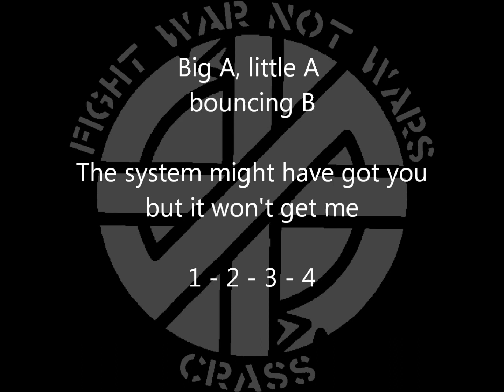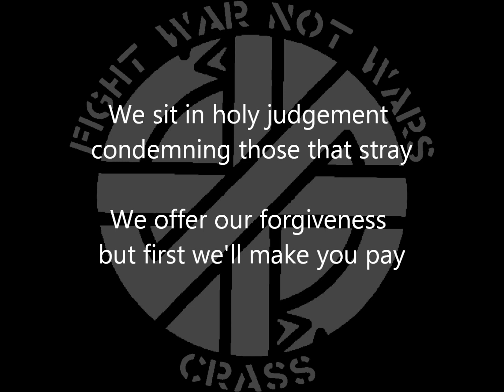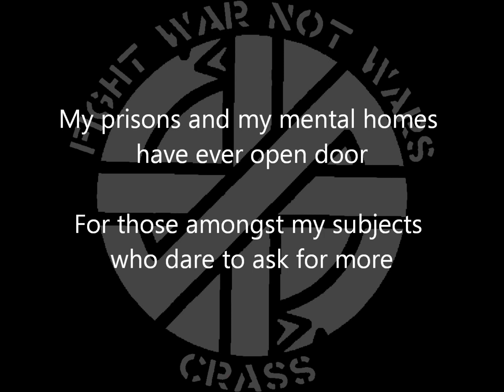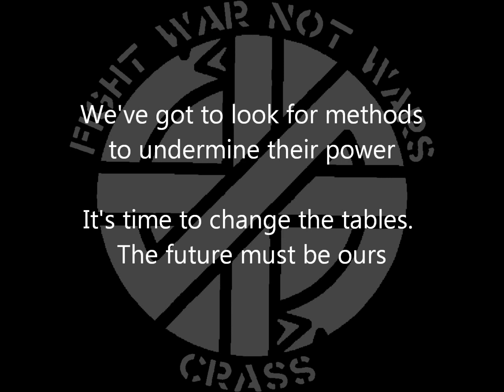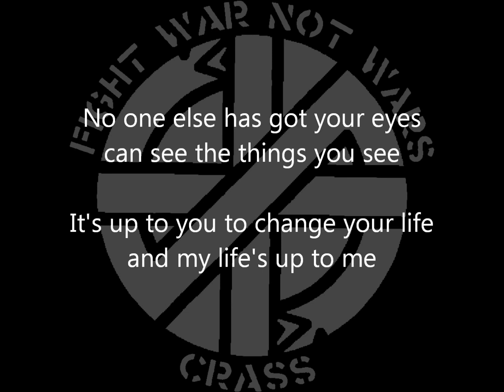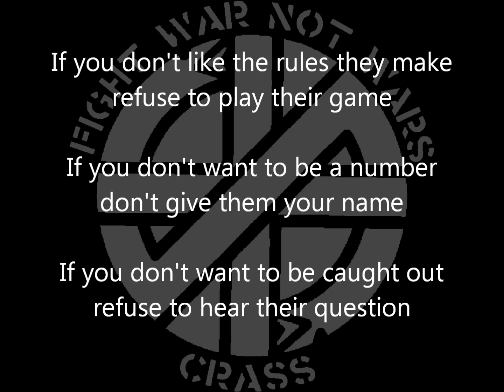CRASS BIG A LITTLE A PLEASE LIKE SUBSCRIBE AND SHARE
WHY NOT SUPPORT YOUR YOUTUBE CHANNEL BY BUYING ME A COFFEE AT
Crass were an English art collective and punk rock band formed in Epping, Essex in 1977,[1] who promoted anarchism as a political ideology, a way of life, and a resistance movement. Crass popularised the anarcho-punk movement of the punk subculture, advocating direct action, animal rights, feminism, anti-fascism, and environmentalism. The band used and advocated a DIY ethic approach to its albums, sound collages, leaflets, and films.

Crass spray-painted stencilled graffiti messages in the London Underground system and on advertising billboards, coordinated squats and organised political action. The band expressed its ideals by dressing in black, military-surplus-style clothing and using a stage backdrop amalgamating icons of perceived authority such as the Christian cross, the swastika, the Union Jack, and the ouroboros.

The band was critical of the punk subculture[2] and youth culture in general; nevertheless, the anarchist ideas that they promoted have maintained a presence in punk.[3] Due to their free experimentation and use of tape collages, graphics, spoken word releases, poetry, and improvisation, they have been associated with avant-punk[4][5][6] and art punk.[7]